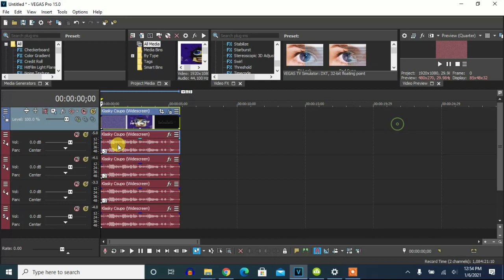How To Make BGR TV On Vegas Pro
‎Made on Wednesday, ‎January ‎6, ‎2021, ‏‎1:07:09 pm to 1:07:28 pm

Let's make an effect called BGR TV.

Effect by PerthWesternLogoEffects789 / PWLE789 (GreyCatLogoEditor)

How To Make BGR TV

(NEW EFFECT) Klasky Csupo in BGR TV